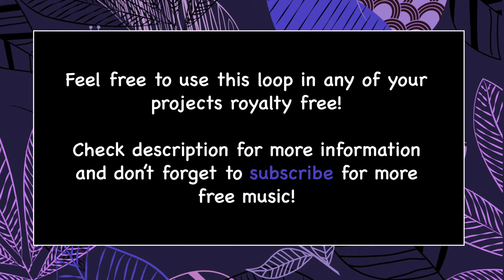Free background music for your Youtube videos : QUITE CHILL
Embed the link below into your projects to share some love to the artist and give credit to Alexandre Miguel.